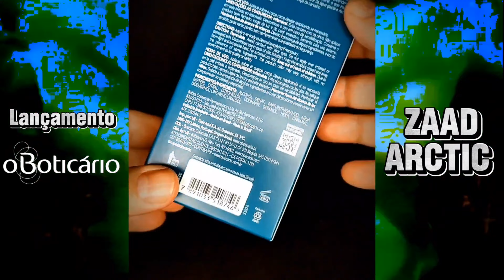ZAAD ARCTIC lançamento O BOTICÁRIO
Para maiores informações sobre produtos, ou como adquirir, falem diretamente com a Lígia Nicolei ⚠️